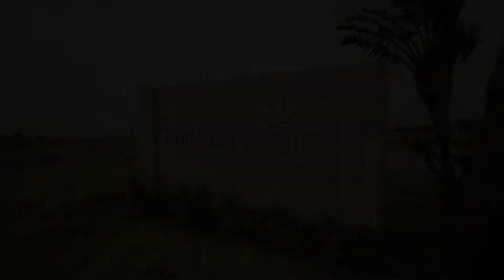Khamanga Bay Ocean Front Resort For Sale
Ocean front land measuring 1,8 hectares, zoned resort.